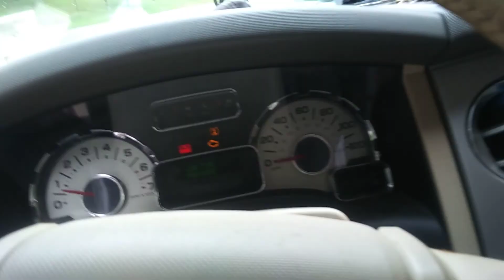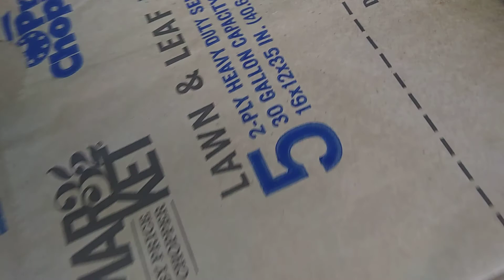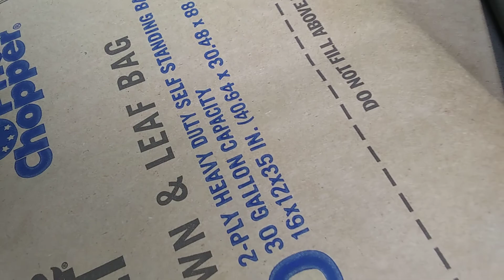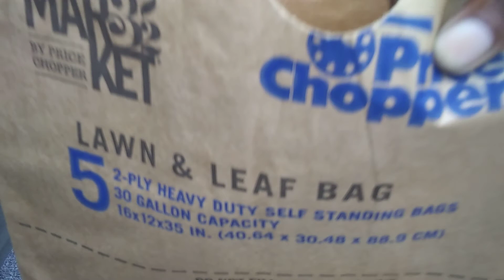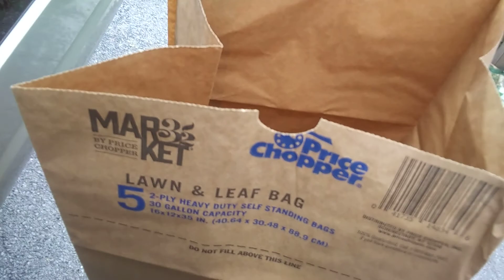visiting a flock of geese in schenectady central park